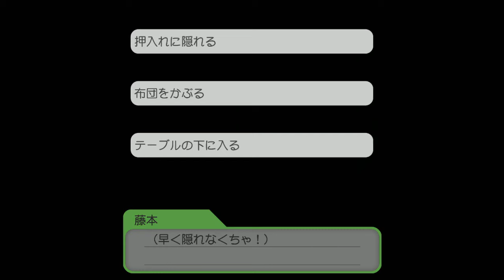【ときメモGS実況】永遠という言葉を教えて...鈴鹿 和馬 一途ルートpart11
ときめきメモリアル Girl's Side 1st Love （switch版）
鈴鹿くんのEDを目指して一途プレイ中です！

お布団☆どっきりpart1